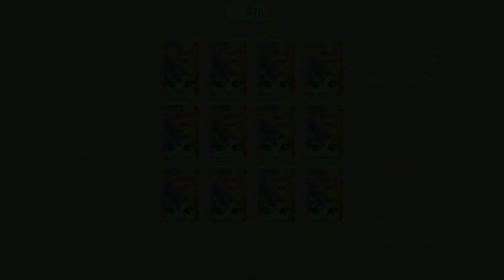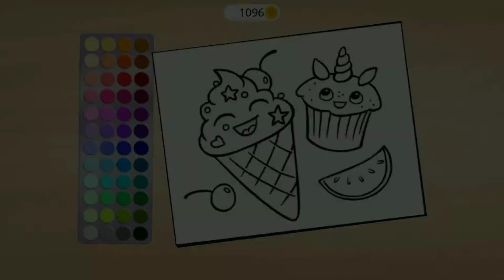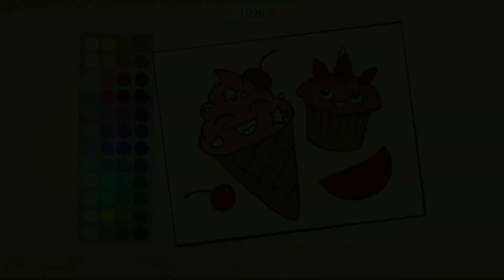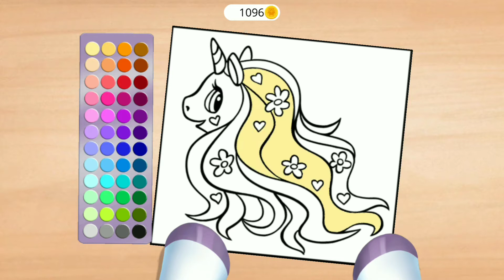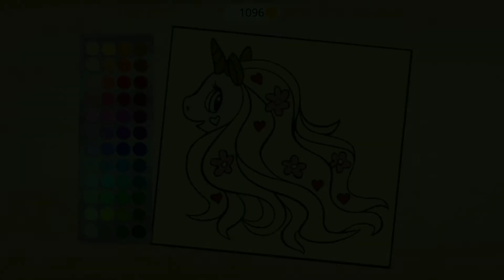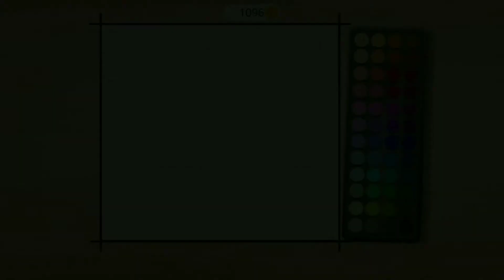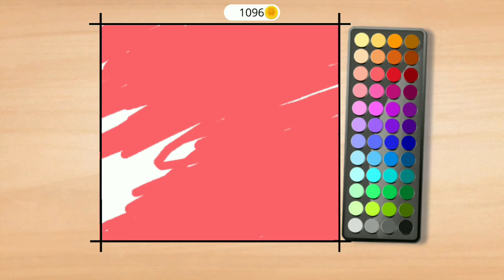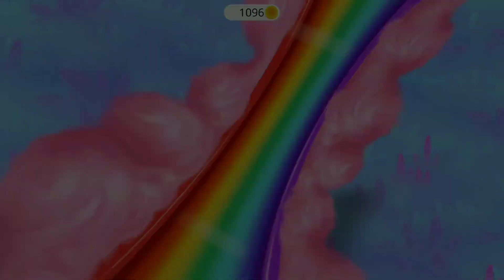My Baby Unicorn - Pony Care @GREAT GIRLS GAMES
Play with a cute little virtual pony in this pet care & dress up game for kids!

You got a gift - a super cute virtual unicorn baby! Become the best horse and pony nanny with fun My Baby Unicorn pet care game for kids and toddlers, girls and boys! Hatch a colorful egg and take care of the cutest newborn unicorn with rainbow hair! Bathe, feed, potty train, dress up, sing to sleep and play fun games with your tiny virtual pet friend! Decorate the baby unicorn’s room with rainbow colors! Play My Baby Unicorn virtual pet care game for kids every day and watch your virtual pet pony grow!

HATCH AN EGG & DRESS UP YOUR VIRTUAL PET UNICORN!
Surprise! You have a magical egg to hatch! Take care of it and watch a tiny baby unicorn hatch! Now you are a magical horse and pony babysitter! Take good care of the newborn unicorn! Design and decorate the baby’s room with rainbow colors and fun accessories! Dress up your baby unicorn in colorful outfits for babies, toddlers and kids!

BATHE & POTTY TRAIN YOUR TINY UNICORN!
Your baby unicorn wants to be super clean! Bathe the little one and watch the magical pony’s fun reactions to rainbow soap or a slime bath! Time to potty train your tiny unicorn pet! Don’t forget to wash the hands!

FEED & SING TO SLEEP YOUR BABY PONY PET!
Feed your baby unicorn with fun and yummy foods: fruits, veggies, candy, donuts and even a cute unicorn cake! Give a squishy toy for kids to your baby unicorn friend and sing the little one to sleep! Sweet dreams, baby unicorn!

PLAY GAMES WITH YOUR RAINBOW UNICORN!
Take good care of your magical pony pet and unlock new fun mini games every day! Play memory, coloring and decoration games with your virtual unicorn! Jump on clouds, slide down a rainbow and enjoy more surprise games for girls and boys, kids and toddlers! Unbox squishy collectible unicorn toys for kids! Invite little unicorn’s friends - panda Lu, baby penguin, bear and owl - and have a super fun birthday party for kids!